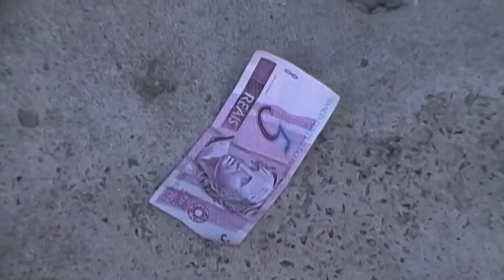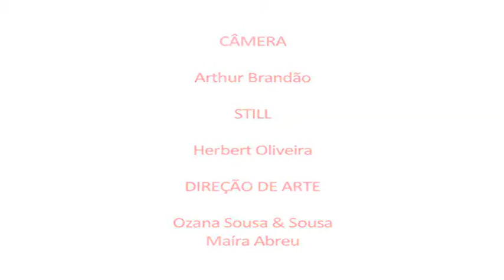E o vento levou...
Oficina de Produção de Set e Filmagem - Escola São Paulo

co-produção:
Mundo em Foco